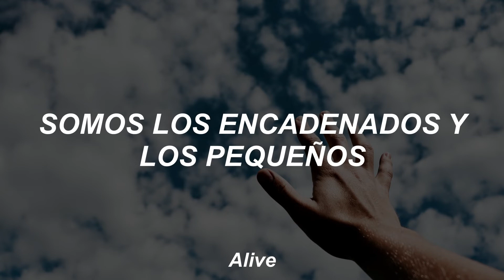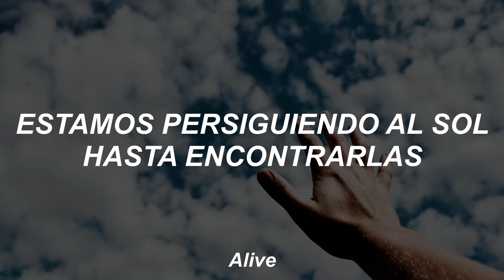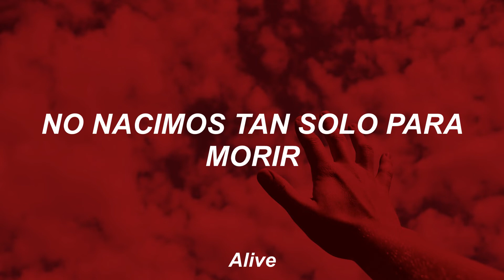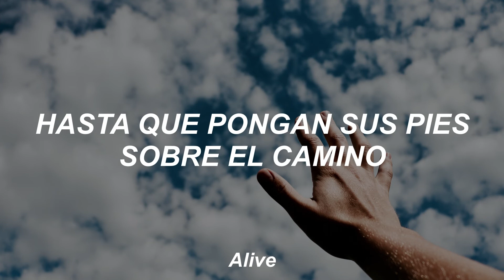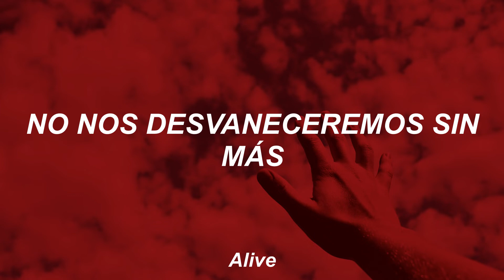Starset - Where The Skies End (Sub. Español)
Starset - Where The Skies End
Álbum: Divisions

Foto de Jeremy Perkins en Unsplash

- Siguiendo con las traducciones, recordando los álbumes anteriores ante la llegada tan mentalmente acaparante de Horizons, toca Divisions, Where The Skies End siempre me ha encantado y se quedó pegada en mi mente ultimamente, por lo que fue la escogida del álbum, siguiendo el orden Divisions - Vessels - Transmissions. La próxima toca Vessels, ya veremos cual sigue =)
- Me atrasé un poco pero aquí está. También sigo con las traducciones de MNQN. Les estaré trayendo más de MNQN en estos días que vienen, a partir de mañana o mejor dicho alrato =)

- Videos los Lunes y Viernes

LETRA
We are the lost and the silent
We are the shackled and small
We're looking up at the giants
We're going to watch when they fall

You're Goliath to me
I'll be there when the bombs unfurl
Till the war is over
Lay your burdens on me
I can bare all the weight of the world
With you on my shoulders

We won’t just fall away
We weren’t just born to fade
Our stories are past the horizon
We're chasing the sun till we find them
Goodbye to what we made
No matter anyway
We're climbing until we transcend
Higher, higher
To where the skies end

These aren't the dreams of our fathers
There'll be no wishing on stars
We are the sons and the daughters
Let them come test who we are

I'll be there when the guns break out
Till the storm is over
I'll be there when your fate runs out
You'll be on my shoulders

We left our chains
We left them below
We are all rising above
We were not born to stay low
Show me your strength
It's more than you know
You'll never know what you're made of
Until you set foot down the road
We knew this day
Was set long ago
And when the sharks smell the blood
They will all see it's their own, own, own, own, own